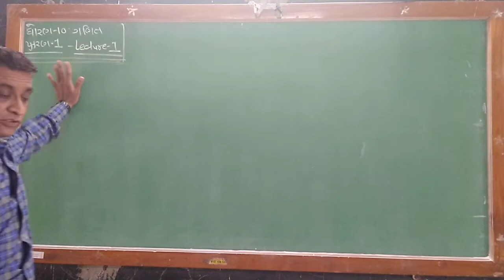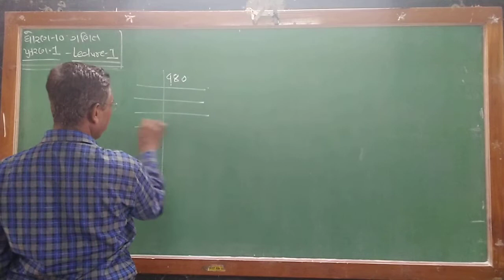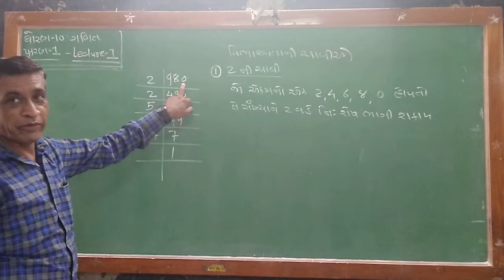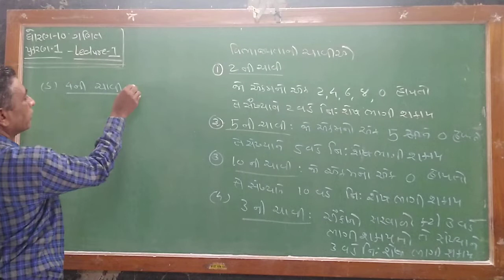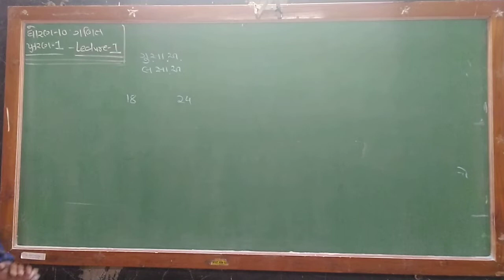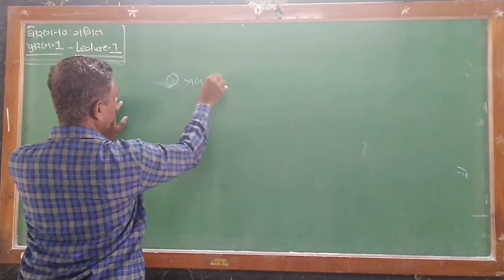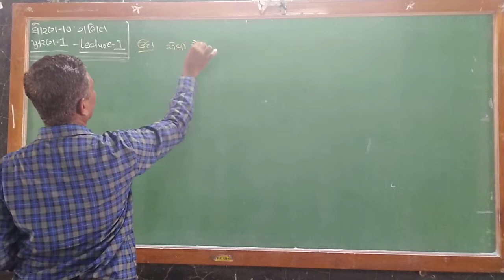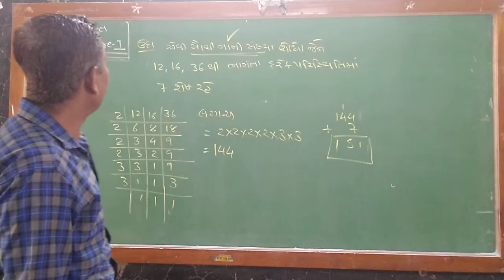STD 10 maths ch 1 lacture 1 By-H.N.khasiya